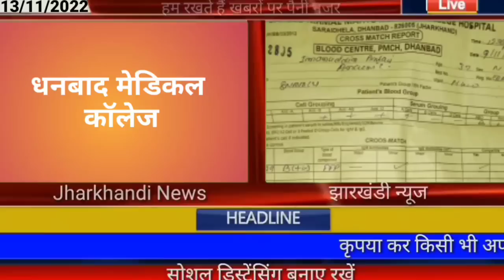आज 14 नवंबर 2022 झारखंड की ताजा खबर ।। Today Jharkhand News, Jharkhand Breaking News Cm Hemant